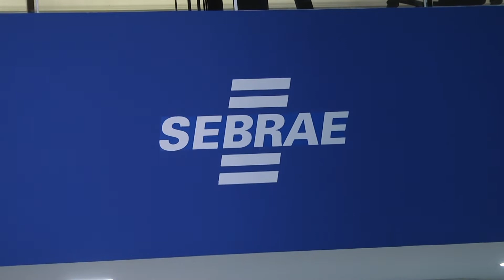Atenção ao Prazo de declaração do Mei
Microoempreendedores tem até o dia 30 de Junho para realizar declaração!